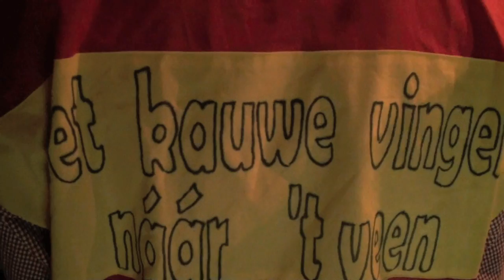KeuterZaterdagavond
Het Karnaval leeft enorm in 't Turfgat  Na de Karnavalsmis trok men naar een uitverkocht Keuterhonk. Dorps TV Hooglanderveen maakte een impressie